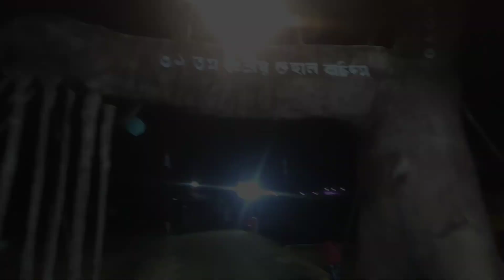Dehal Puja|| karbi Tribe|| Vlog|| 2023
Arnab Kalita
From Guwahati, Assam (INDIA)
Arnab Kalita